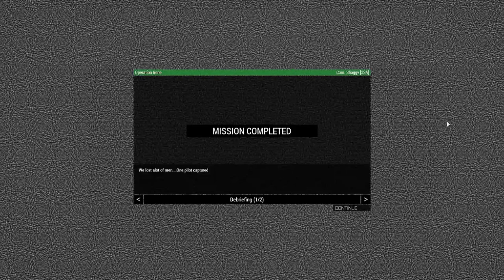[3SA] Operation Irene - full op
Variety op from 25.04. US forces attempt to capture warlord Mohamed Farrah Aidid and his men in the heart of Mogadishu.